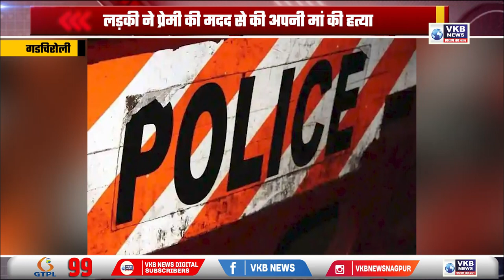लड़की ने प्रेमी की मदद से की अपनी मां की हत्या